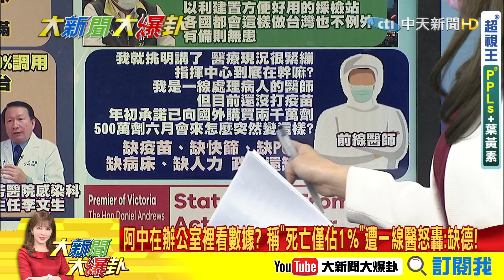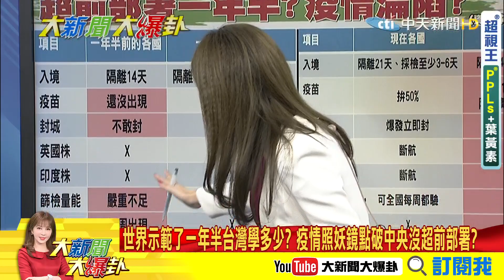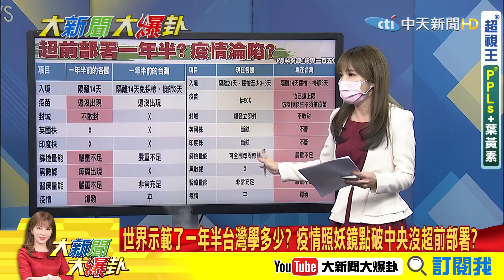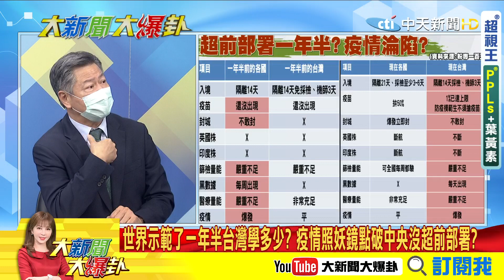【大新聞大爆卦】阿中在辦公室裡看數據? 稱"死亡僅佔1%"遭一線醫怒轟:缺德!世界示範了一年半台灣學多少? 疫情照妖鏡點破中央沒超前部署? @大新聞大爆卦HotNewsTalk 精華版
《精彩回顧》
【大新聞大爆卦】本土確診飆破5000例 兩日24例死亡個案-台醫療崩潰邊緣?台灣確診有巨大黑數 專家憂:重症比率恐比日本還高@大新聞大爆卦 20210527
【大新聞大爆卦】強化三級警戒! 兩人一室是警訊!病患躺走廊醫療崩壞在即?本周確診會更高? 柯文哲憂要撐到8月恐-死傷慘重!@大新聞大爆卦 20210526
【大新聞大爆卦】去年老美問CDC疫情怎失控? 如今國人也想問阿中!怎失控了? 全國防疫會議專注打假?|中央只想認知戰?@大新聞大爆卦 20210525